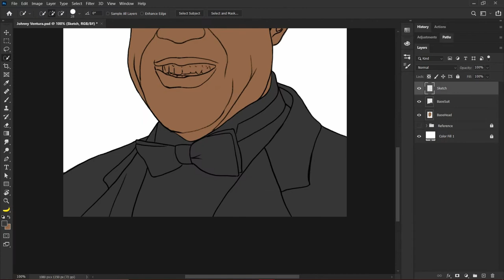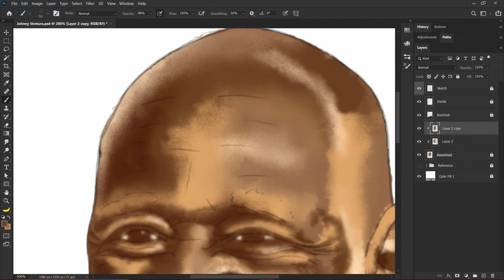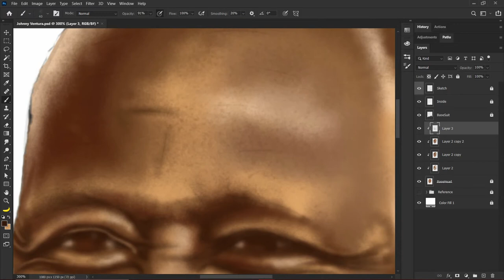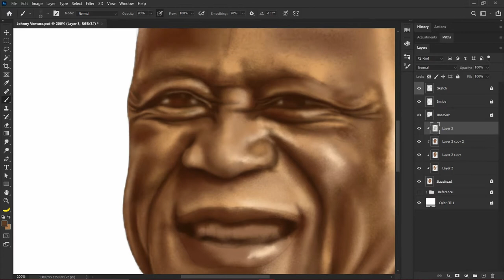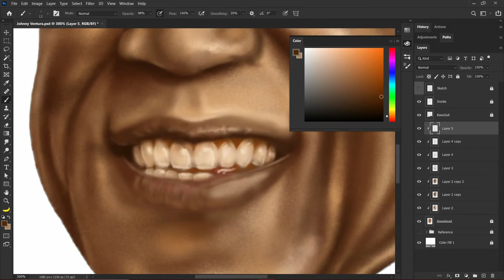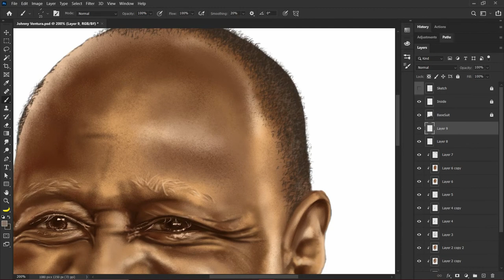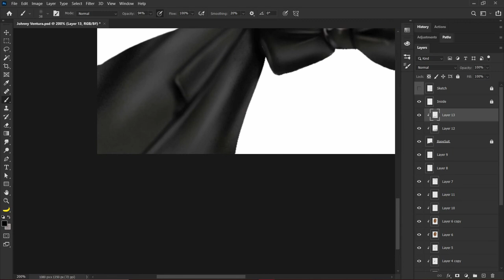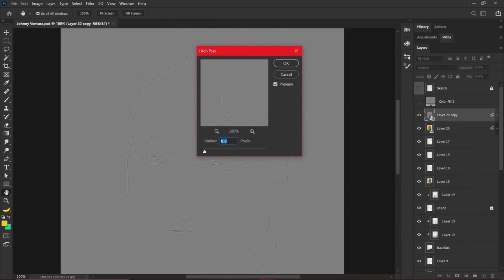Johnny Ventura - Homenaje a un icono del Merengue 🎶 - Speed Art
Johnny Ventura, fue un cantante, director de orquesta, arreglista y compositor dominicano de merengue. Ganó muchos premios, incluyendo el Gran Soberano y un Grammy Latino, ganado por su trabajo musical de 2004.

"El Caballo Mayor" vivirá por siempre en el corazón de cada dominicano.

⭐ ¿Cómo puedes apoyar? ⭐